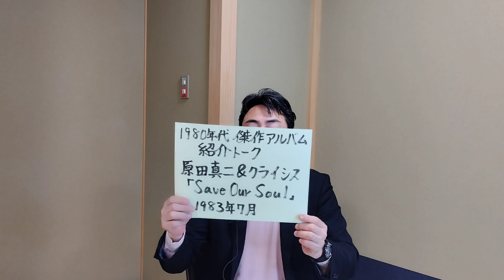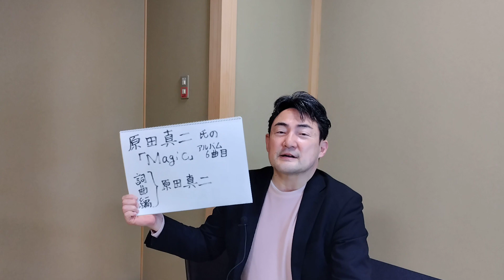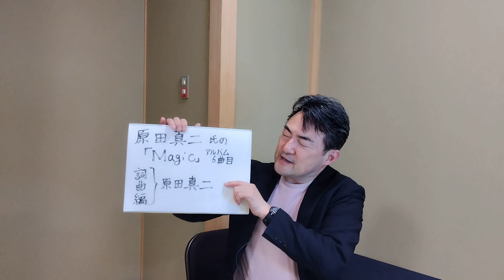原田真二氏の「Magic」(1980年代傑作アルバム紹介シリーズ３ー⑥ 原田真二&クライシス「Save Our Soul」1983年 六曲目)をめぐって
２０２３年4月28日